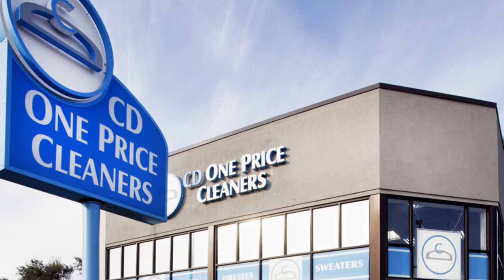CD One Price Cleaners Franchise Overview Video